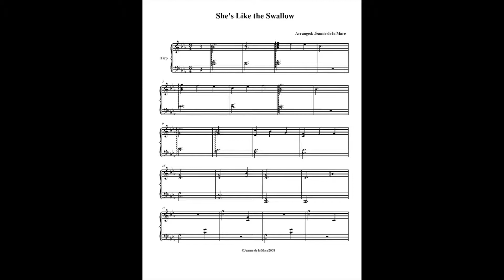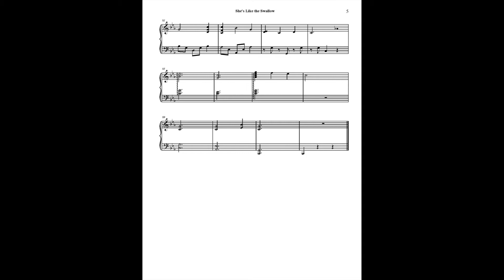She's like the swallow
This Canadian folk song is arranged for Celtic / Lever harp by Canadian composer Jeanne de la Mare. Other works for Celtic harp by the composer can be found at CANADIANHARPMUSIC.CA